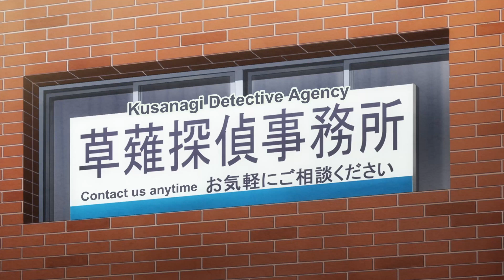''She is my daughter'' - A Salad Bowl of Eccentrics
Stream on Crunchyroll